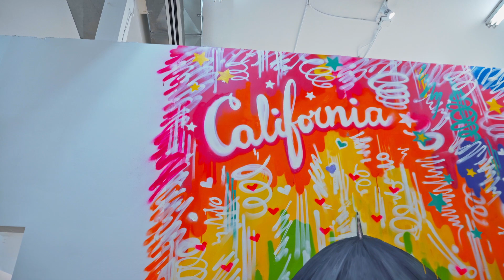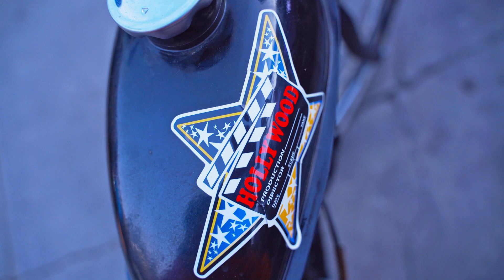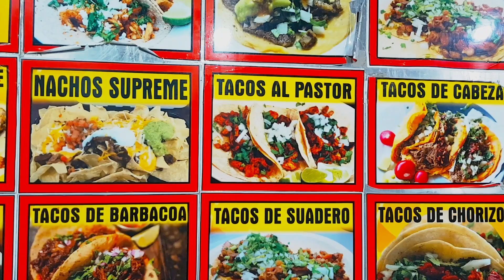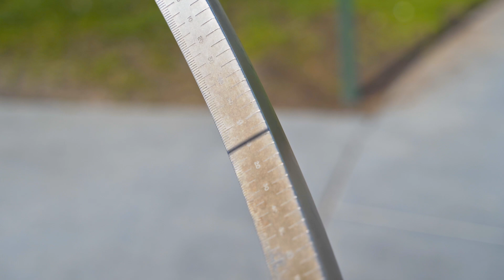America 04 Путешествие по Америке из Лос Анджелеса в Майами. Первый день на Дырчике. Gotravel.tv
Я отправился в Америку в Лос Анджелес. Я хочу пересечь Америку с Запада на Восток. Это большое расстояние для этого мне понадобится транспорт. Не долго думая, точнее рассматривая возмодность покупки либо велосипеда, либо мопеда, скутера, я выбрал середину. Я купил ДЫРЧИК, это велосипед с бензиновым двигателем. Некоторое время нужно на подготовку и в путь на восток.
 Наконец погода нармолизовалась и я отправляюсь в длинную дорогу.

Автор проекта: Арунас Дамкус ( Arunas Damkus)